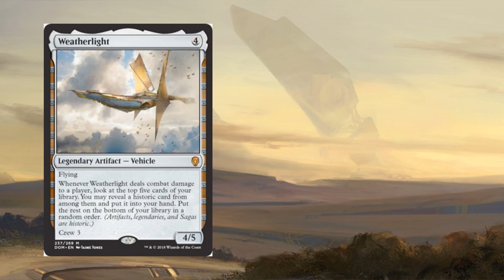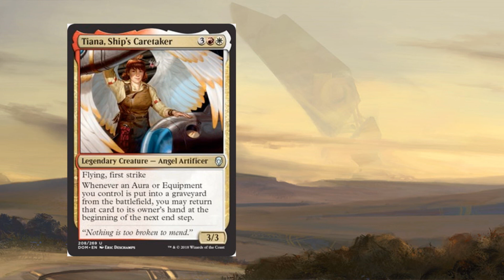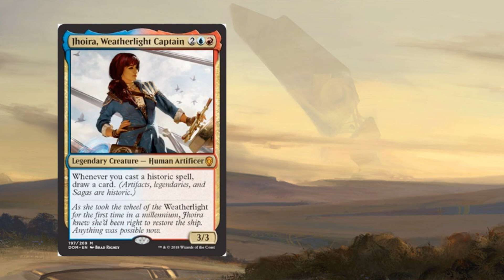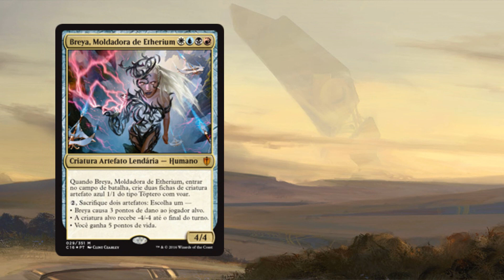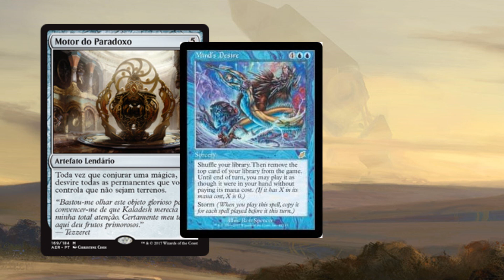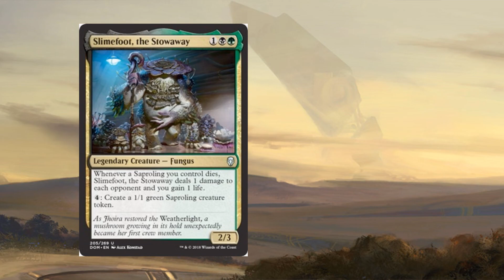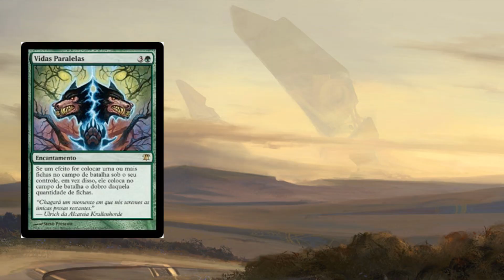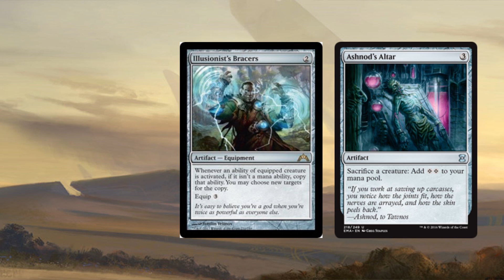Spoiler Brews #1 - Tiana, Jhoira, Slimerfoot - Um breve Deck Tech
A temporada dos spoilers visuais de Dominaria finalmente começou pra valer, e hoje sairam já algumas lendas interessantes que já conhecíamos. Neste vídeo falo brevemente sobre como pode ser uma construção de Commander/EDH com Slimerfoot, Stoneaway, Jhoira, Capitã do Bons Ventos, e Tiana, Ship's Caretaker.